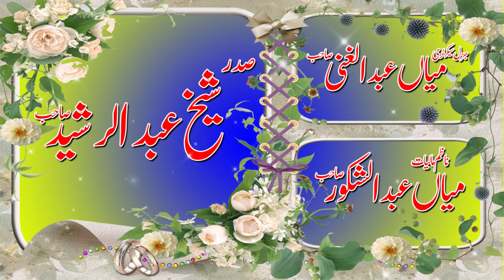Syed Tayyab Ur Rehman Zaidi | Khawaja Na Dega to Kon Dega | 11/02/2024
Ap Ko Mere Channel Per,

ki Video Mery Abubakar Kamboh Se Mil Jaye Gi...

To Mazeed New Video Ke Liye Hamary
Or Sath Mai Bell K Button Ko Bhi Press Kar De
Ta K Jab Bhi Mai New islamic Videos Upload Karun
To Ap Ko Sab Se Pehle Notification Mil Jaye

 Pakistan Zindabaad ♥♥♥